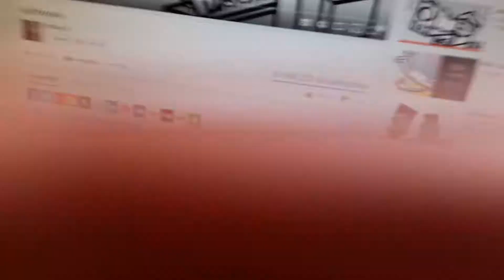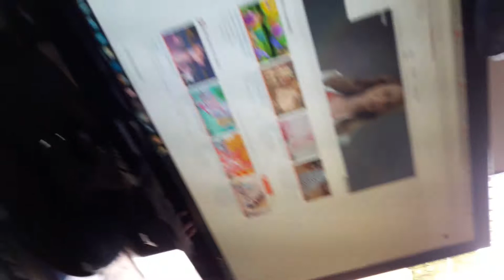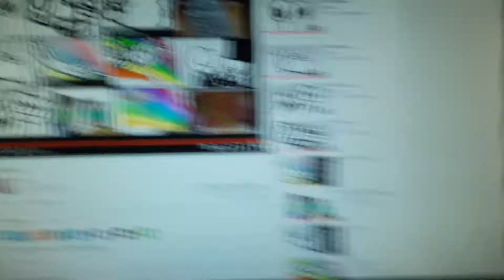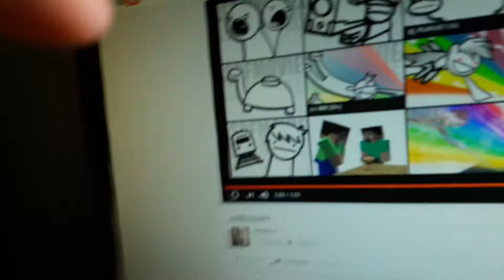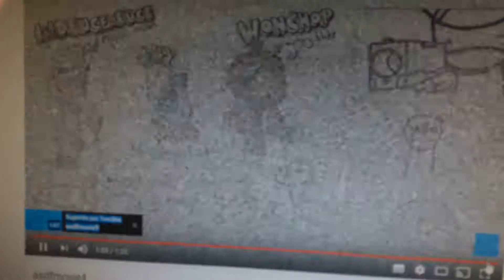ASDFMOVIE 3 in Mario (Custom)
Original by Tomska